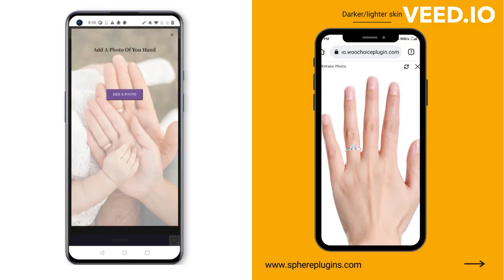Get the feature of changing skin tone from Darker to lighter or vice-versa.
Get the feature of changing skin tone from Darker to lighter or vice-versa. And also get the feature of Virtual-try on for mobile devices.